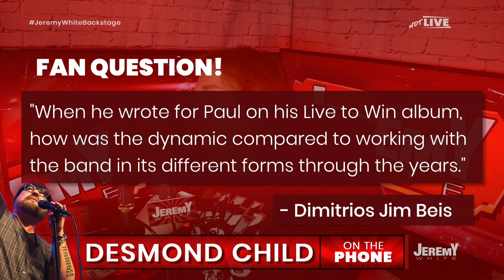Gene Simmons did NOT want to write with Desmond Child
Desmond Child was Paul Stanley's guy! He discusses how his songs got chosen to be on KISS albums and if Gene ever tried to write with him. Desmond also talks about the EndOfTheRoad tour and how amazing Paul Stanley's LIVE vocals are.

Desmond Child has a BRAND NEW Live Album called "Desmond Child Live!", available now everywhere!

Desmond Child Social Media!

LISTEN to "The Jeremy White Show" Radio Show, weeknights from 7PM on Montreal's Perfect Mix, The Beat 92.5!